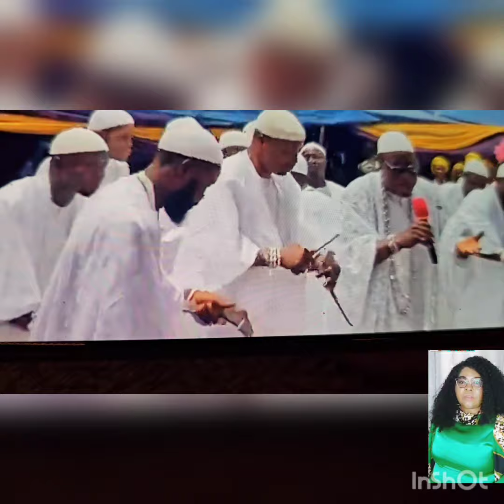WATCH HOW OONI OF IFE AND HIS OLORIS NAME THE TWINS BABIES OLORI TOBI PHILIP REJOICE.